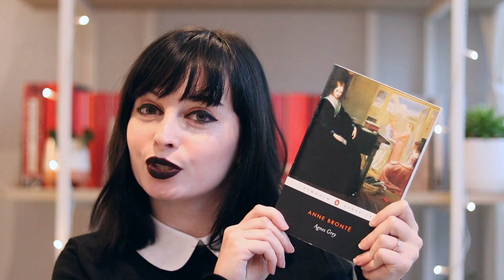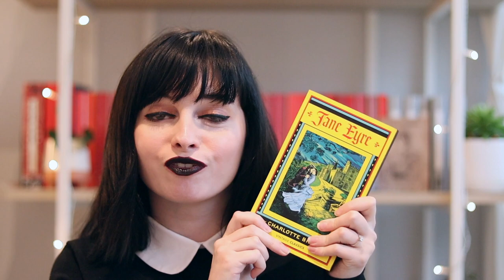Victorian classics I want to read this Victober 📖🖤 | Claire Fenby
My TBR for this Victober! What is your favourite piece of Victorian literature? ClassicsCommunity 📖🍂

THE VICTOBER 2020 CHALLENGES
@katiejlumsden : Read a Victorian book that equates to your favourite modern genre.
@lucythereader : Read a Victorian diary or collection of letters
@katehowereads : Read a new to you book and/or short story by a favourite Victorian author.
Readers' challenge: Read a Victorian book from a previous Victober TBR that you never got to, or one you've been meaning to read for ages.
General challenge: Read a Victorian book while wearing something Victorian/Victorianesque
Group readalong: Shirley by Charlotte Brontë

My selections:
Shirley
The Adventures of Sherlock Holmes
Agnes Grey
Jane Eyre
The complete poems of Emily Bronte
Woman Much Missed
The Lifted Veil

✨ Follow me - @Claire_Fenby on social media ✨